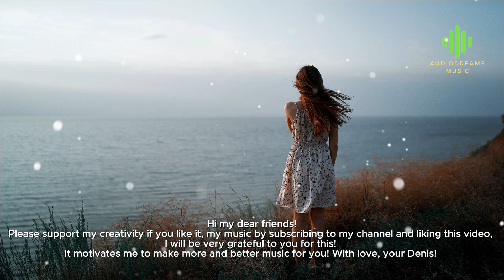Dreamy Melodic Chillstep Mix 💚 Denis Audiodream5 - In Your Dream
Track name:
Denis Audiodream5 - In Your Dream

✨ Created with love by Denis Audiodream5
About Me:

My name is Denis Audiodream5! I'm a producer, I've been writing music for 10 years! I started out with trance music. Now I want to give this world happiness, love and joy through my music! So that you can feel it, relax and unwind! I like to write music and make videos for them. I mainly write electronic music, in styles such as summer music, deep house, house, tropical, trance, pop and much more!